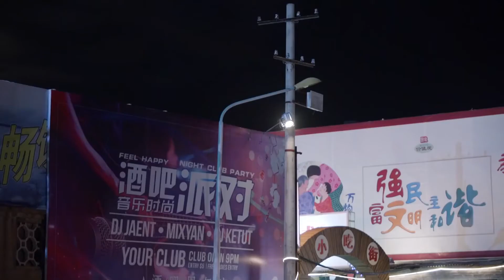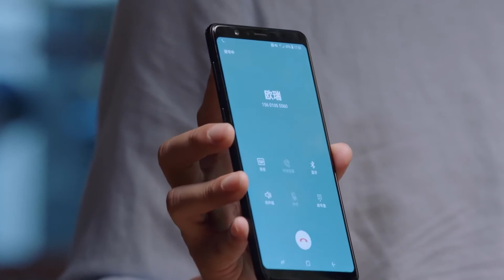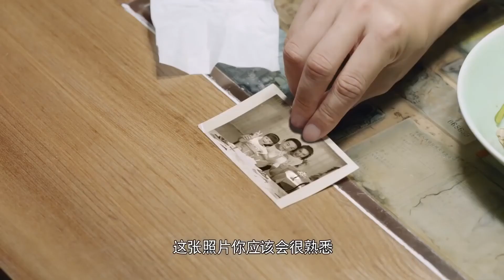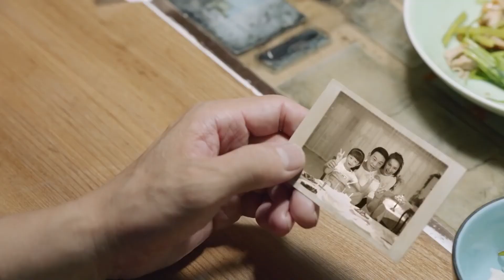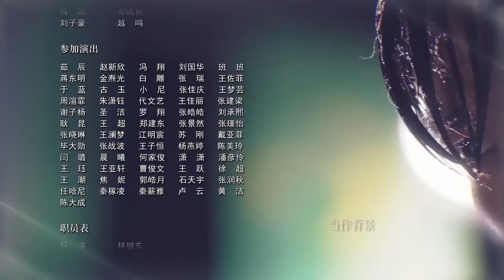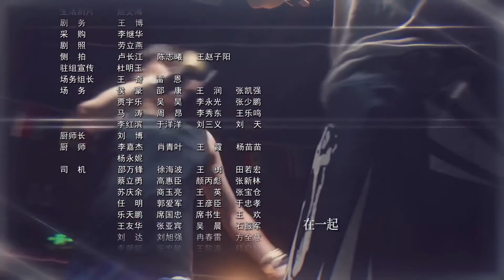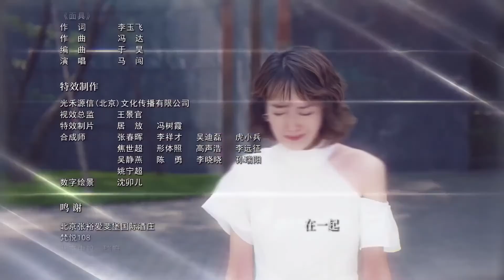【ENGSUB】超甜言情剧《我的亲爱总裁》第16集 | 灰姑娘与霸道总裁的经典爱情故事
导演：林继东
主演：柴碧云，孙绍龙，万思维，沈陶然
《我的亲爱总裁》留学归来林美雅与欧阳在飞机上因误会而相识，二人也因此展开了一段奇妙的姻缘林美雅回国原本准备与男友结婚，未曾想迎来的却是男友绝情的背叛，从失恋伤痛中走出来的林美雅决心重新振作，因与欧阳不打不相识，她入职欧阳所在的公司，林美雅用自己的善良、豁达以及在工作上的努力进取很快得到了所有人的认可，并在欧阳事业低谷的时候与之携手共同努力，两人也在朝夕相处之中渐渐产生了超乎友谊的感情。林美雅陪伴欧阳参加一场对于欧阳极其重要的格斗巡回赛事，一路上两人相互扶持相互帮助，共同面对一个又一个挑战，这也使得两颗年轻的心终于走在一起。